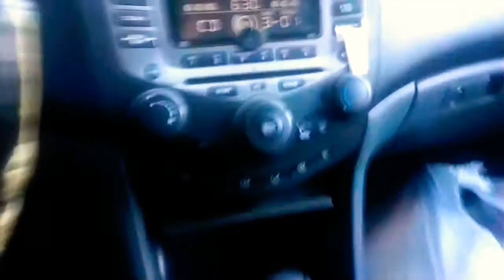I am a Arrowhead hunter